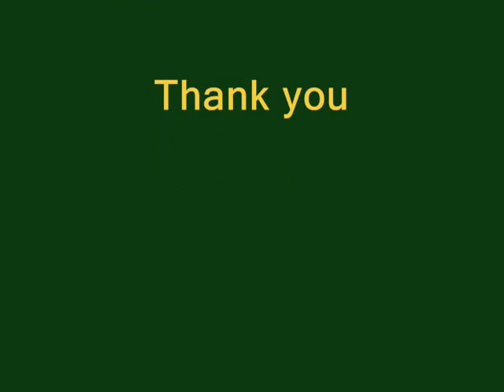Kolkatar Durgapuja_Salt Lake AJ Block 2011.wmv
On the night of Maha Astami